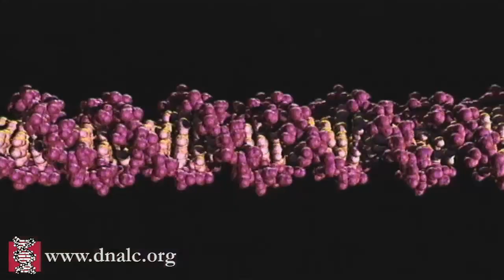Sickle Cell Anemia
Sickle cell anemia is a genetic disease that affects hemoglobin, the oxygen transport molecule in the blood.
TRANSCRIPT: Sickle cell anemia is a genetic disease that affects hemoglobin, the oxygen transport molecule in the blood. The disease gets its name from to the shape of the red blood cells under certain conditions. Some red blood cells become sickle-shaped and these elongated cells get stuck in small blood vessels so that parts of the body don't get the oxygen they need. Sickle cell anemia is caused by a single code letter change in the DNA. This in turn alters one of the amino acids in the hemoglobin protein. Valine sits in the position where glutamic acid should be. The valine makes the hemoglobin molecules stick together, forming long fibers that distort the shape of the red blood cells, and this brings on an attack.